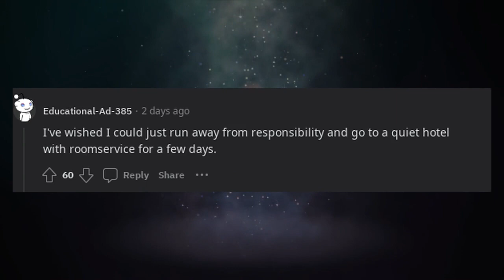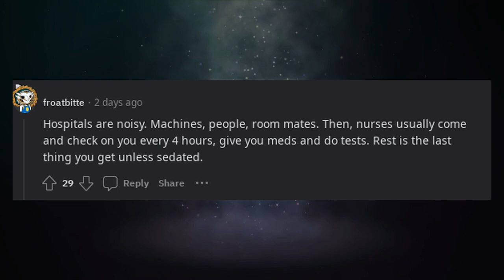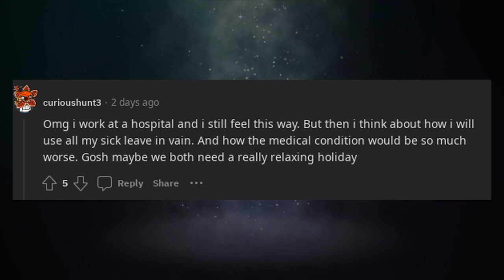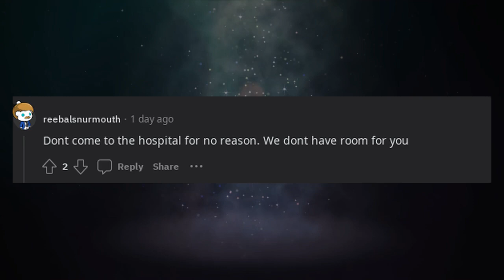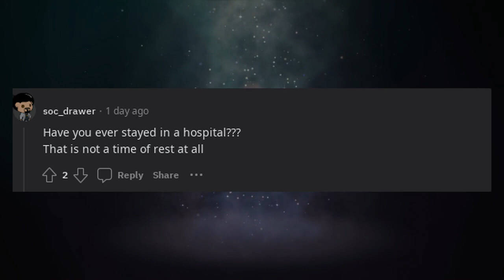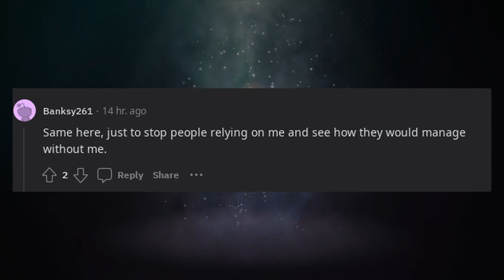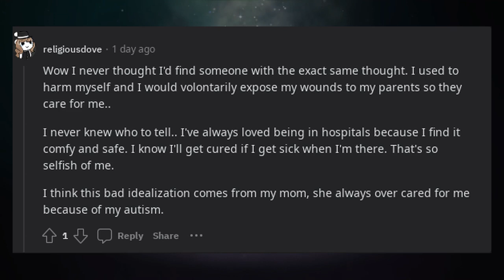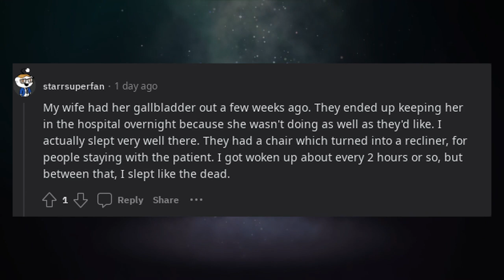Sometimes I wish I was sick or injured enough to go to the hospital...just so I could get some rest.